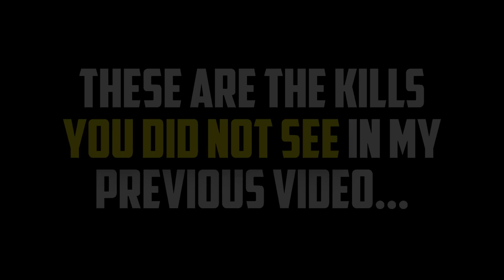KILLING TRANSPORTS #11 | The BEST WAY TO PLAY with BEAR PAWS | ALBION ONLINE PVP